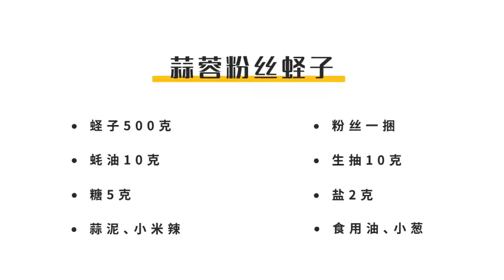低卡高蛋白，“蛏”霸你的减脂餐